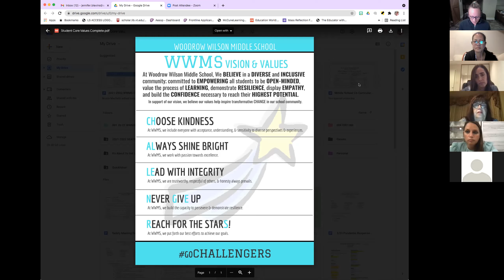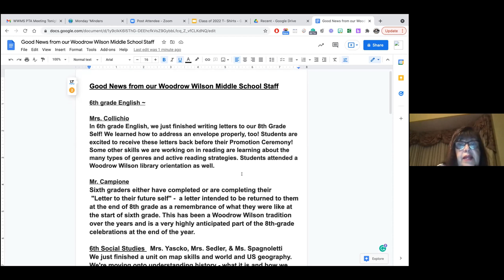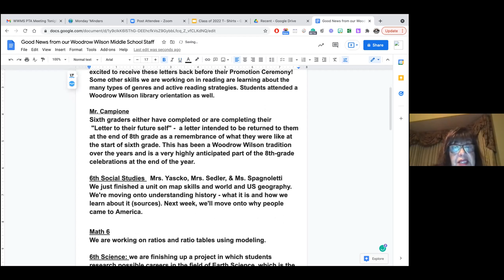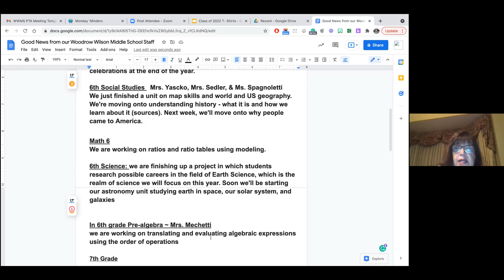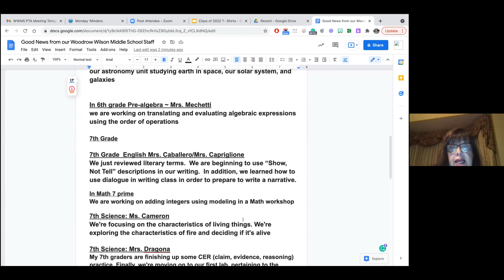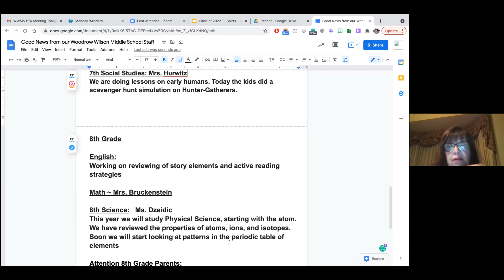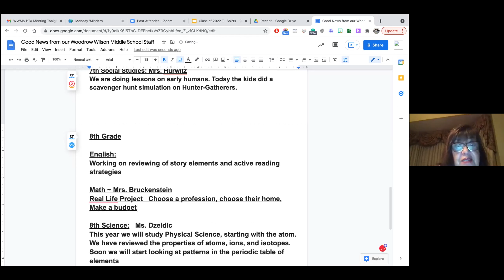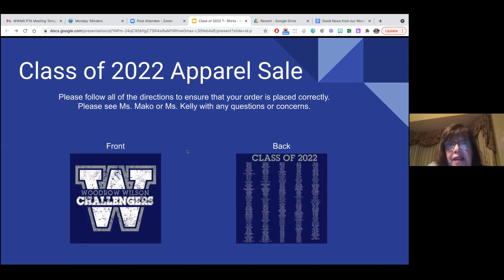PTA Meeting - September 2021